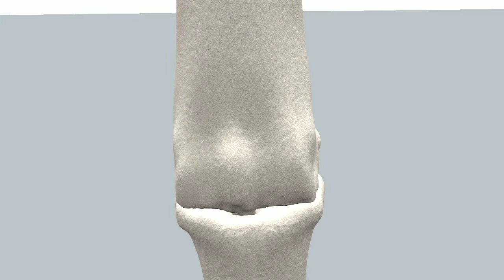First horse animation v0.2